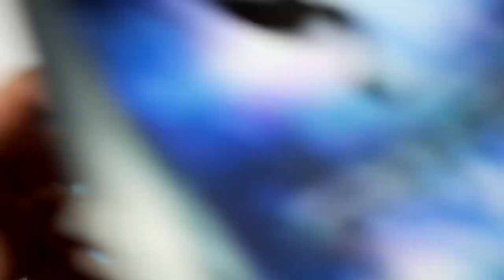Stampscapes 101: Video 330. Spring on the Lake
I wanted to finish off a scene from Video 329 and do it in a warm spring color scheme/theme.

Original: Marvy, Memento, and Distress dye based ink.  Versafine black pigment ink.  8.5 x 5.5" glossy cardstock.  Marvy Le Plume and Shuttle Art alcohol pens.  Prismacolor colored pencils.  Shuttle Art gel pens.  Colorbox "Frost White" pigment ink.

Stamps used: Shore with Cabin 409G, Shore (Left) 410E, Shore (Right) 411E, and Kayak (Small)(in set only), Tree Cluster 244E, Tree Cluster Sm. 266D, Leaves 399E, and Rocks in Water Sm 438A.